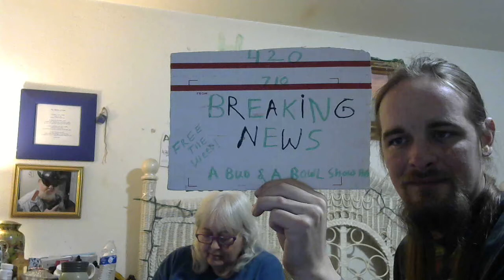A Bud & A Bowl Show HD Denver First City To Decriminalize Magic Psilocybin Mushrooms In USA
Welcome to A Bud & A Bowl Show HD 420 Podcast

Season Three , Episode 20 , May 8th 2019.

Me and Mother are smoking some Cobwebs Indoor flower and another strain called Dirty Foot Soles we also vape some 94%THC Tangie in a Dank Vapes Cartridge we talk about Denver being the first city to decriminalize magic mushrooms and we also talk about the Boggs act of 1951 and The Harrison Narcotics Tax Act of 1914 also Lyndon "Beagle Ears" Johnson signing the the Drug Abuse Control Amendments of 1965 making LSD and Magic Mushrooms Illegal everyone please enjoy and share this video we made HISTORY TODAY in Denver May 8th 2019! Stay Elevated Everyone!

"SOURCES"

Denver votes YES to become first city In USA to decriminalize 'magic mushrooms'

The Harrison Narcotics Tax Act

Johnson 1965

Eisenhower narcotics act 1956 PDF